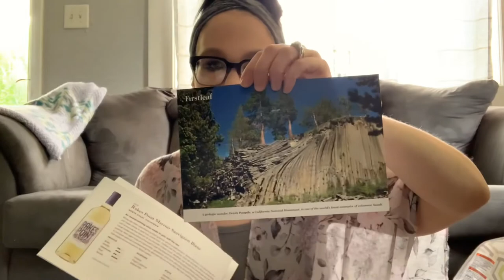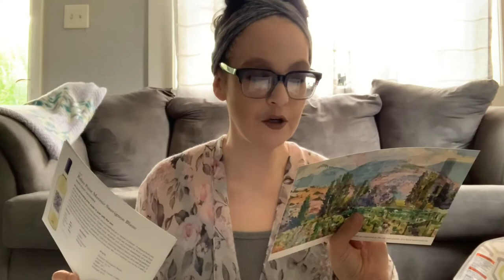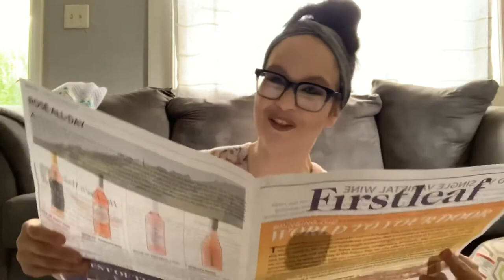Firstleaf Wine Review!!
Firstleaf Wine Review! Ordered this on a whim on a Wednesday night and had it Saturday morning! This was really fast! Using a code from the pod cast "Morbid" (Please check them out, they are a true crime pod cast and the best ever to listen to) the total for 6 bottles of wine was $31.75. It was well worth it, you can cancel at anytime, or just put a hold on your account until you want it resent to you! Totally easy and I personally will be using them again!

Come mom with me!!!

I am a stay at home mom of 3 boys! I love vlogging and ranting about my daily life! I get no real adult interaction throughout the week with the hubby working, so I use this at my outlet!

I am just a real mom trying to get by! There is no making this life pretty, you will not only see me at my best but at my worst! Come hang out!